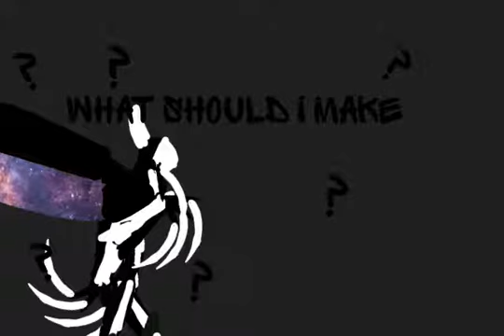What should I make?